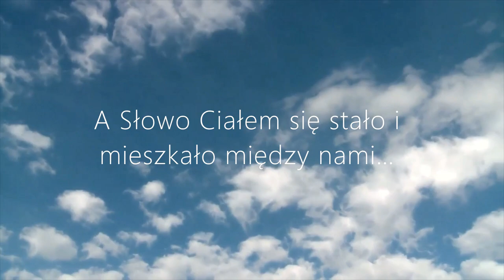Życzenia religijne🎄Wesołych Świąt Bożego Narodzenia 🎄🎁🎄🎅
Szopka Bożonarodzeniowa z Parafii Matki Bożej Fatimskiej w Lublinie 🎄🎁🎄🎅
Muzyka: Cicha Noc *melodia*🎄🎁🎄🎅